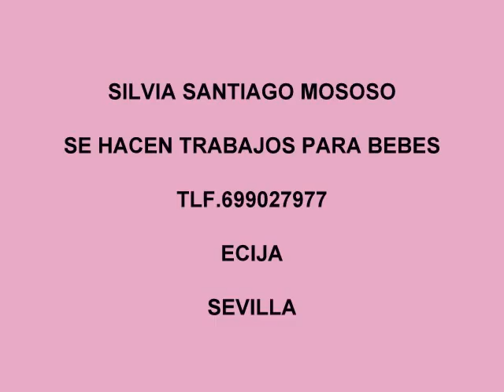SILVIA SANTIAGO MOSCOSO . ROPITA PARA TU BEBE